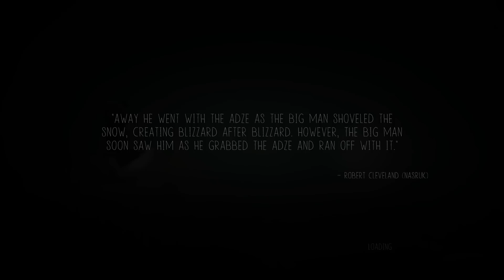ICE GIANT - NEVER ALONE (EP.8)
We find the cause of the blizzard... and he's huge.